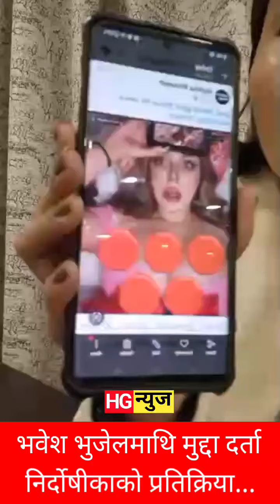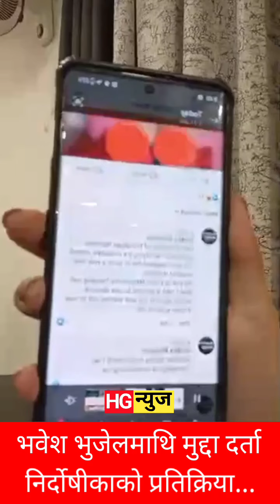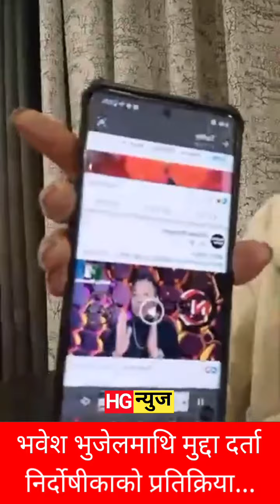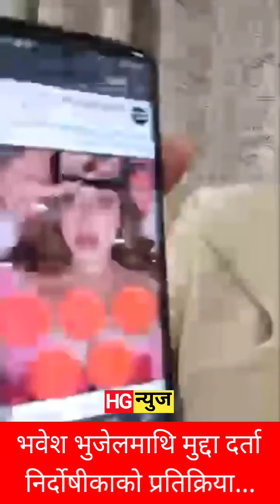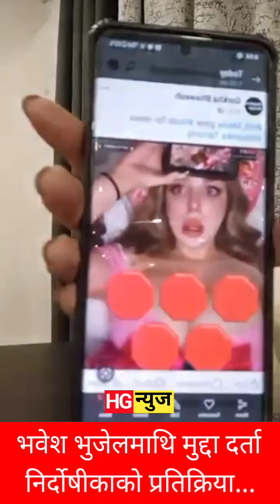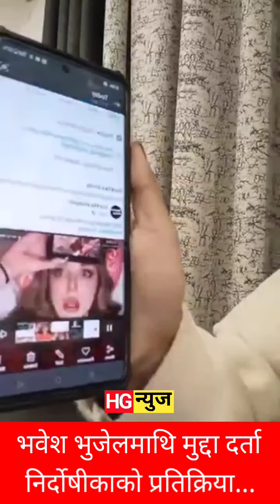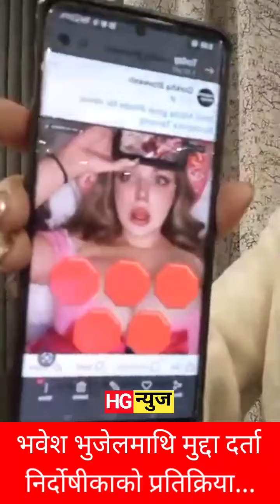निर्दोषीकाको प्रतिक्रिया, भवेश भुजेलको विरुद्ध सिलगडी साइबर क्राइममा प्राथमीकी दर्ता।